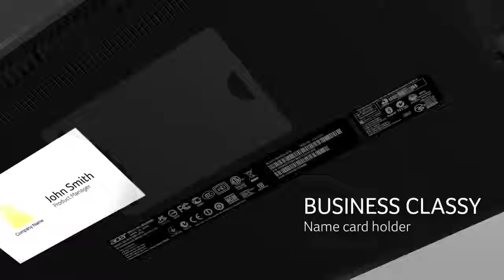Acer - Acer Chromebook 14 For Work